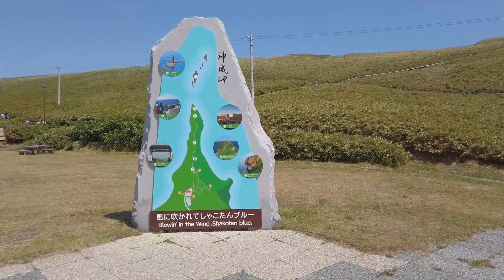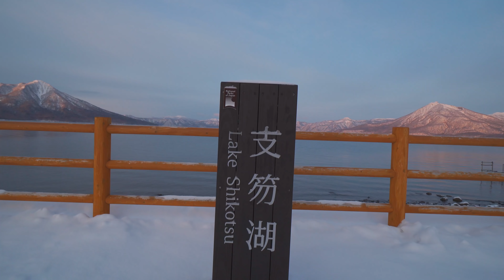北海道の綺麗な景色で印象に残ってる場所TOP10〜6位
YouTubeを初めて1年半がたち、この間色々なところに行ってきました。
今回は、この1年半で行った道内の綺麗な景色の中で、印象に残っている場所をランキング形式でTOP10のうち10位〜6位を紹介したいと思います。
あくまで印象に残った場所なので、景色が綺麗かどうかだけで判断したランキングではありません。